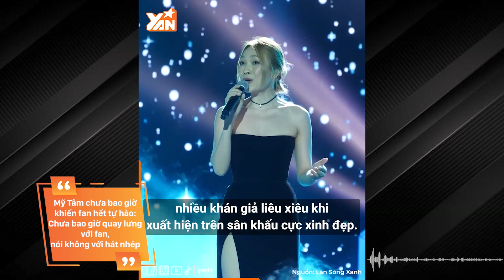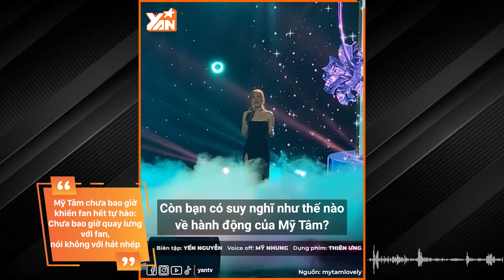Mỹ Tâm "đẳng cấp là mãi mãi": Chưa bao giờ quay lưng với fan, nói không với hát nhép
Hãy theo dõi Yan trên:
✔️Youtube Yan News :